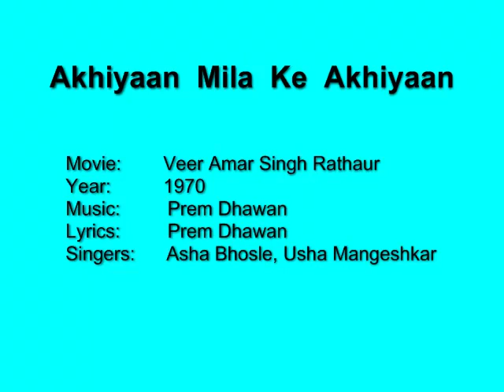Akhiyan Mila Ke Akhiyan - Veer Amar Singh Rathaur (1970) Asha Bhosle, Usha Mangeshkar, Prem Dhawan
A very lilting twin dance song from the 1970 film Veer Amar Singh Rathaur - a wonderful gem created by Prem Dhawan.

Movie:    Veer Amar Singh Rathaur
Year:     1970
Lyrics:     Prem Dhawan
Singers:  Asha Bhosle, Usha Mangeshkar